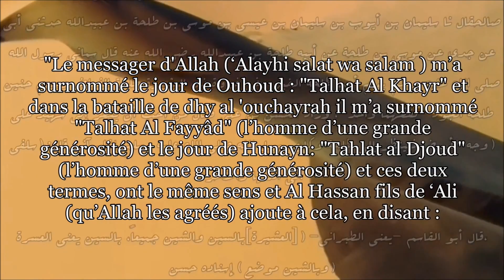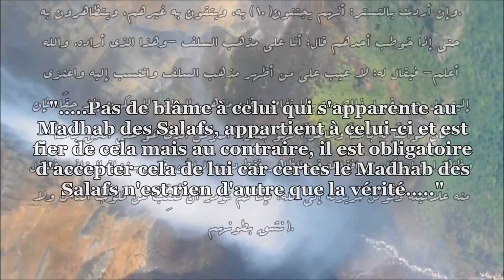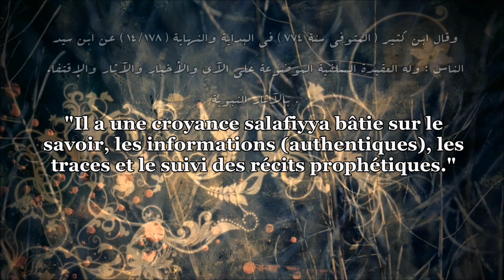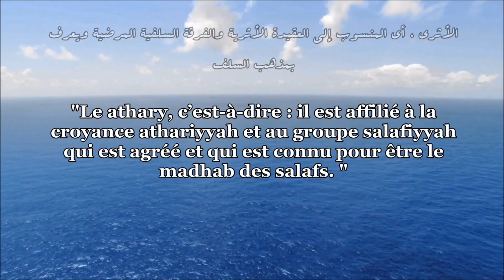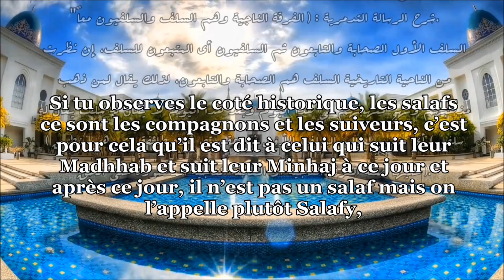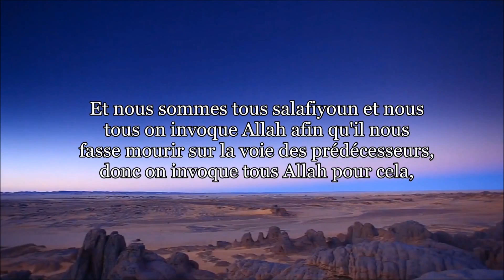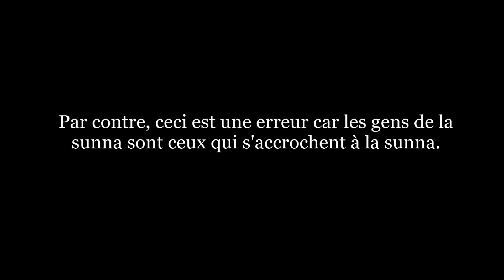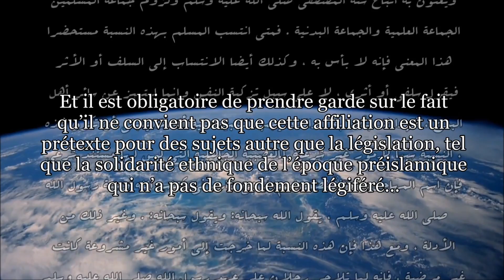La légitimité de Se dire SALAFI, des premiers siècles à aujourd'hui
Recherches effectuées sur sahab.net, cassettes et livres contenant les paroles des Salafs et des Imams anciens sur l'appellation Salafy.
traduit et compilé par notre frère Mohamed Salih qu'Allah le récompense